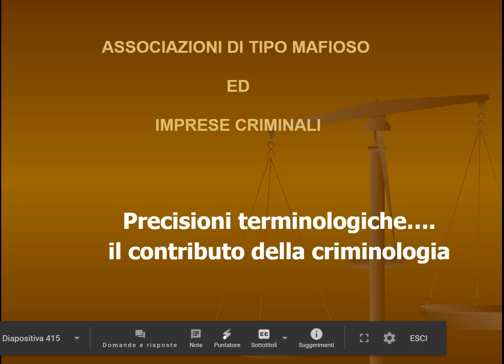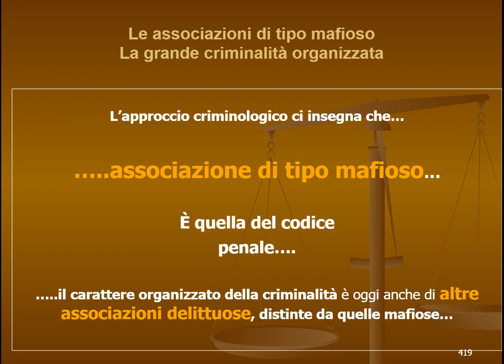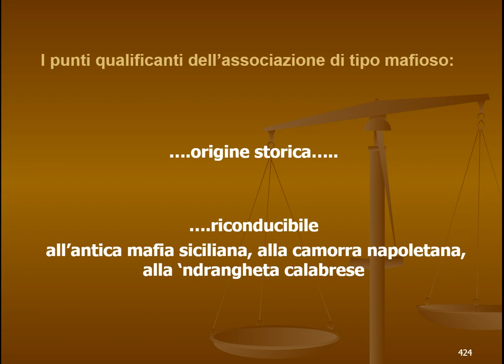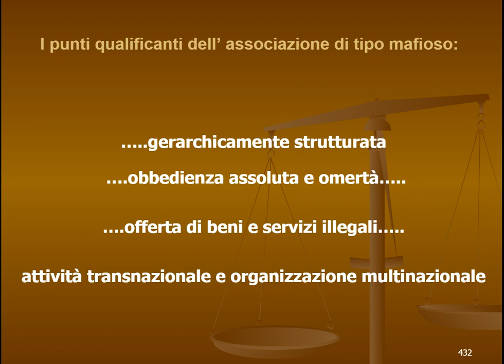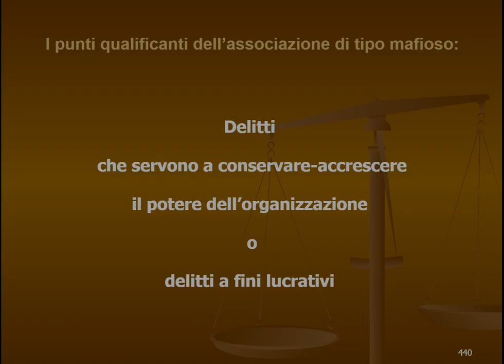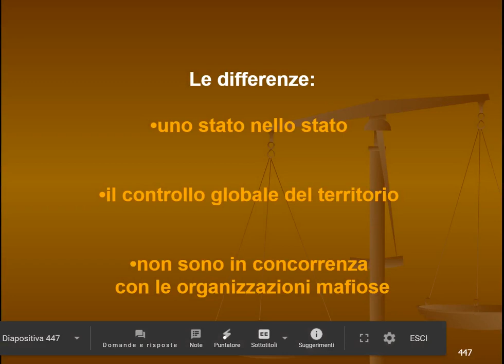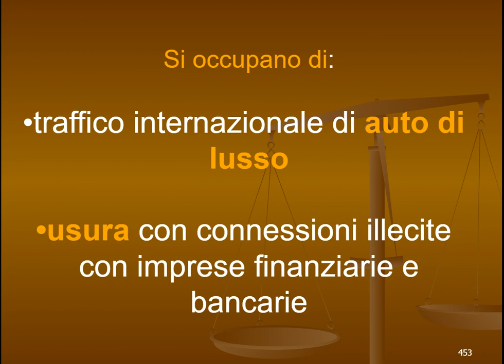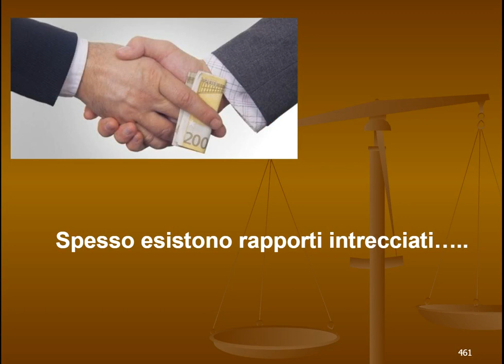Associazioni mafiose e imprese criminali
Associazioni mafiose, criminalità organizzata, imprese criminali: sono qui proposte alcune precisioni dal punto di vista criminologico